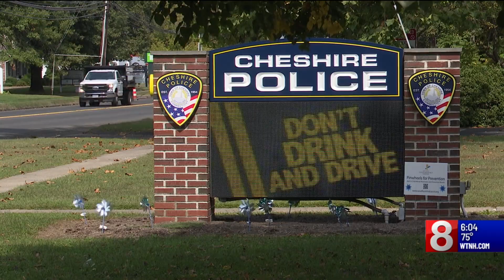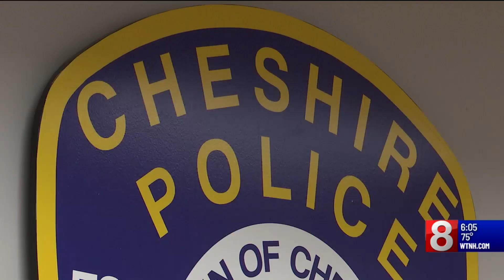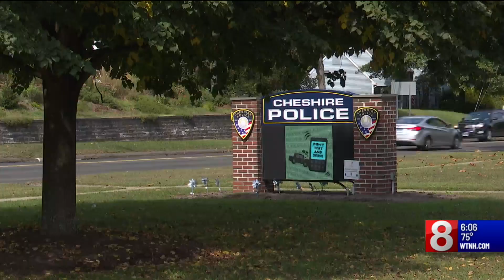Cheshire cutting back on school resource officers